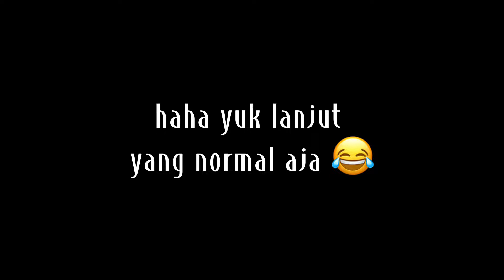KHITANAN RAMDHANI/DHANI 27 AGUSTUS 2022